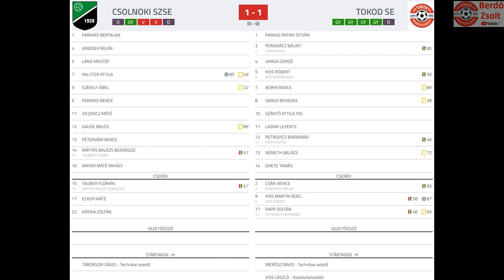Csolnoki SZSE U19 – Tokod SE U19 1-1 (0-0) - Összefoglaló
Komárom-Esztergom M.II.O. U-19 ÉSZAK 8. forduló
Vezette: Katona Bence Mihály (Mihályi Máté)
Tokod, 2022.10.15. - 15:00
1-0 85’ Kalster Attila
1-1 87’ Kiss Martin Noel